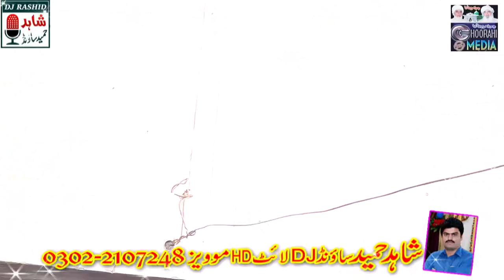Syed Ahmad Mohammad Shah || choorah shareef || Chura Shareef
Rec by : Shahid Hameed Sound And HD+4k Video producation.
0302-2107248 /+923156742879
Chura Shareef
choorah shareef
Syed Ahmad Mohammad Shah
ahmed shah sahib byan
Syed Ahmad Muhammad Shah Chura Shareef
shahid hameed sound
Shahid Hameed Sound
2023